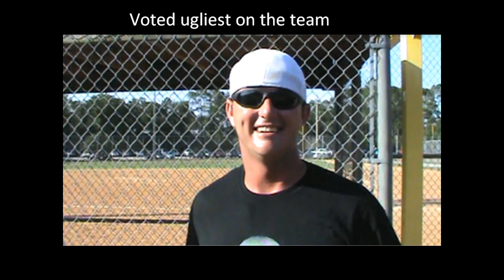quakeenburk interview.wmv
DIRTY 30 COACH DUSTIN QUAKENBURK TALKS ABOUT 1ST ROUND VICTORY OVER CNRSE BY ONE RUN